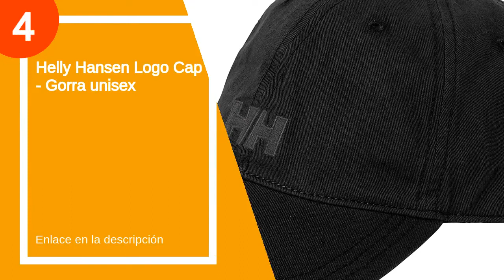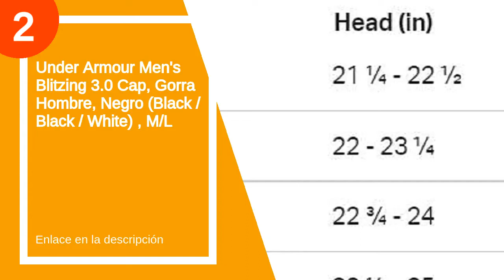Las 5 mejores gorras alemana segunda guerra mundial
✋  Aquí están las 5 mejores gorras alemana segunda guerra mundial disponibles en el mercado.

🔽🔽🔽 ENLACES DE COMPRA GORRA ALEMANA SEGUNDA GUERRA MUNDIAL 🔽🔽🔽

5) Under Armour Blitzing 3.0 Cap - Sombrero Hombre

4) Helly Hansen Logo Cap - Gorra unisex

3) Tommy Hilfiger Classic BB Cap Sombrero para Hombre

2) Under Armour Men's Blitzing 3.0 Cap, Gorra Hombre, Negro (Black / Black / White) , M/L

1) PUMA Metal Cat Cap Gorra, Unisex Adulto

00:00 - Intro
00:09 - 5) Under Armour Blitzing 3.0 Cap - Sombrero Hombre...
00:36 - 4) Helly Hansen Logo Cap - Gorra unisex...
01:00 - 3) Tommy Hilfiger Classic BB Cap Sombrero para Hombre...
01:25 - 2) Under Armour Men's Blitzing 3.0 Cap, Gorra Hombre,...
01:58 - 1) PUMA Metal Cat Cap Gorra, Unisex Adulto...